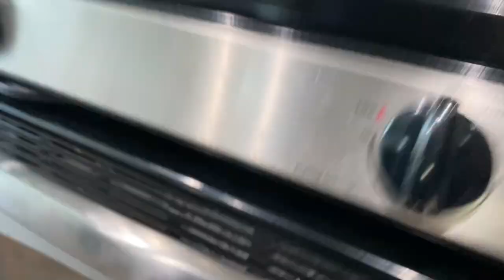Life is good 2020 part 1